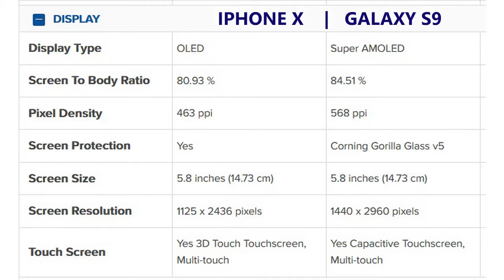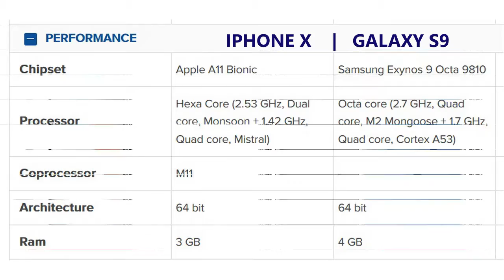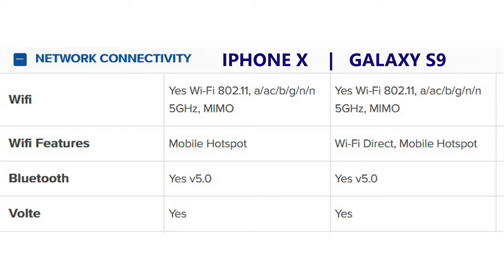Compare Apple iPhone X vs Samsung Galaxy S9:Must Watch Before to Buy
Apple iPhone X:
Apple iPhone X smartphone was launched in September 2017. The phone comes with a 5.80-inch touchscreen display with a resolution of 1125 pixels by 2436 pixels. Apple iPhone X price in India starts from Rs. 79,999.

The Apple iPhone X is powered by hexa-core Apple A11 Bionic processor and it comes with 3GB of RAM. The phone packs 64GB of internal storage that cannot be expanded. As far as the cameras are concerned, the Apple iPhone X packs a 12-megapixel primary camera on the rear and a 7-megapixel front shooter for selfies.

The Apple iPhone X runs iOS 11 and is powered by a 2716mAh non removable battery. It measures 143.60 x 70.90 x 7.70 (height x width x thickness) and weigh 174.00 grams.
Samsung Galaxy S9:
Samsung Galaxy S9 smartphone was launched in March 2018. The phone comes with a 5.80-inch touchscreen display with a resolution of 1440 pixels by 2960 pixels at a PPI of 568 pixels per inch.

The Samsung Galaxy S9 is powered by 1.7GHz octa-core Samsung Exynos 9810 processor and it comes with 4GB of RAM. The phone packs 64GB of internal storage that can be expanded up to 400GB via a microSD card. As far as the cameras are concerned, the Samsung Galaxy S9 packs a 12-megapixel primary camera on the rear and a 8-megapixel front shooter for selfies.

The Samsung Galaxy S9 runs Android 8.0 and is powered by a 3000mAh non removable battery. It measures 147.70 x 68.70 x 8.50 (height x width x thickness) and weigh 163.00 grams.